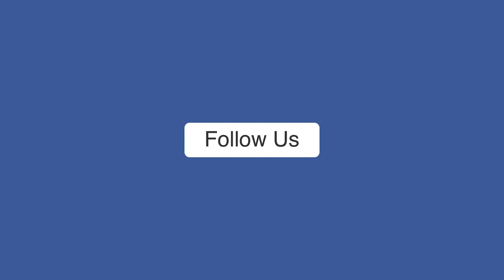Ramdas Athawale की Funny Speech VIral, शायरी सुनाकर ऐसे ली Congress पर चुटकी।Narendra Modi-Rahul।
Ramdas Athawale Speech in Rajya Sabha। संसद का बजट सत्र काफी हंगामा भरा रहा। इस दौरान पक्ष और विपक्ष दोनों ओर से तीखी नोक-झोंक देखने को मिली। ऐसे में आरपीआई से सांसद ने रामदास अठावले की स्पीच वायरल हो रही है। इसमें रामदास अठावले लोकसभा में शायराना अंदाज में अपनी बात रखते हुए नजर आ रहे हैं। आप भी सुनें उनकी मजेदार स्पीच...